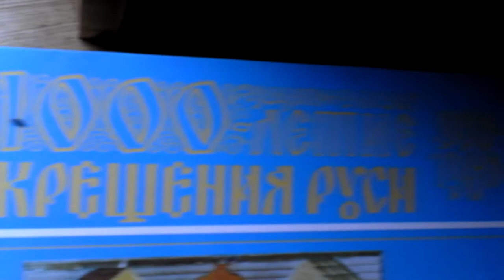07-02-2011 - яблоневый сад за окном - 4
дача, Подмосковье, вид из окна на яблоневый сад

стихи прочитались по случаю, снялось тоже наитием каким-то